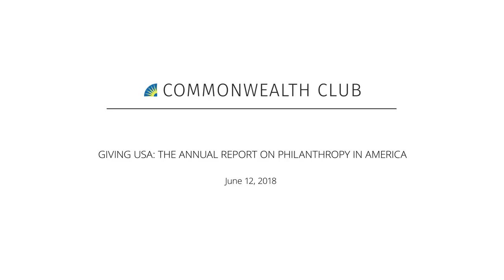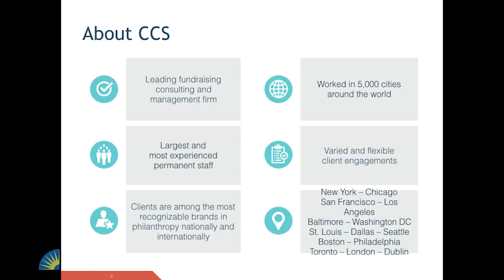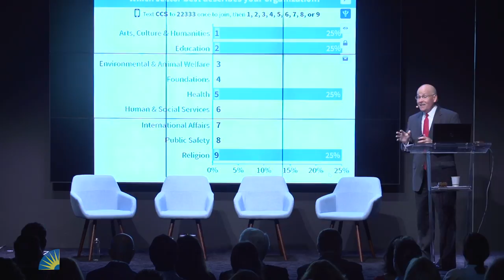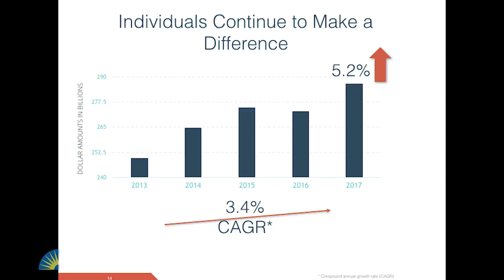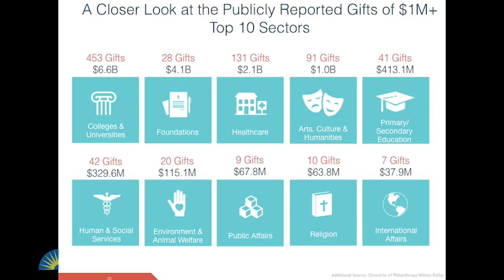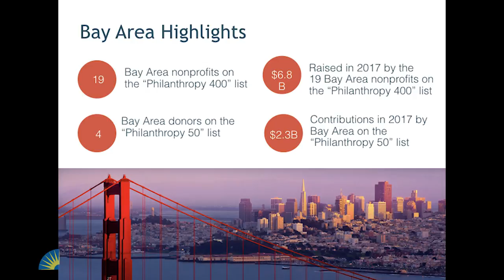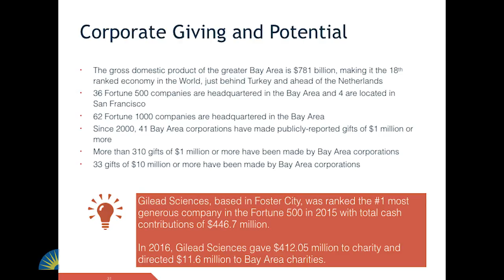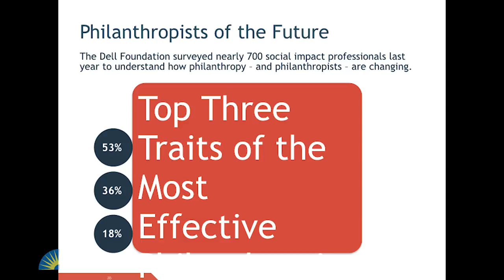GIVING USA: THE ANNUAL REPORT ON PHILANTHROPY IN AMERICA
Giving USA: The Annual Report on Philanthropy is the seminal publication on charitable giving in the United States. For over 60 years, fundraisers, nonprofit leaders, donors and volunteers, scholars, and other individuals who work in or with the charitable sector have counted on Giving USA to provide the most comprehensive charitable giving data available. First published in 1956, Giving USA: The Annual Report on Philanthropy is the longest-running, most comprehensive report on philanthropy in the United States.

At this event, conducted in association with CCS Fundraising, Foundation Center West and The Commonwealth Club, local philanthropic and nonprofit leaders will review national, exclusive data pertaining to Bay Area giving, with a special focus on trends in tech philanthropy. Philanthropic giving—whether to hospitals, universities, the arts or local nonprofits—impacts the lives of all citizens and determines a range of services available in our communities now and in the future.